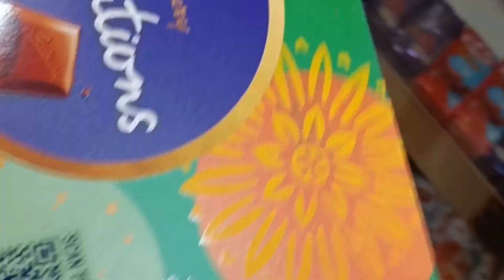Elvish bhai ka meet-up || दीदी के लिए मोमोज लाया || mere goga🐕 हरकतें New Vlog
Elvish bhai ka meetup || दीदी के लिए मोमोज लाया || mere goga🐕ke हरकतें New Vlog
elvish bhai ka vlog TV par
mere kutte ki kya kaisi harkate hai
Ghar mein sab isase pyar karte Hain
didi ke liye laya bahar se momos
new vlog update
Don't Forget To Sabscribe My Channel yrrNavneet vlogs ❤️ Thankyou 🙏yrrnavneetvlogs

Thankyou